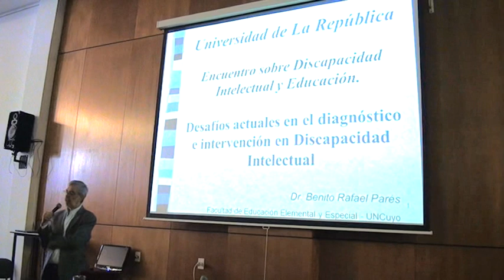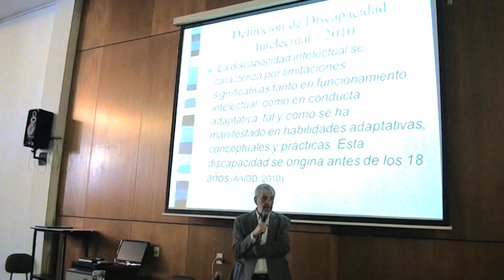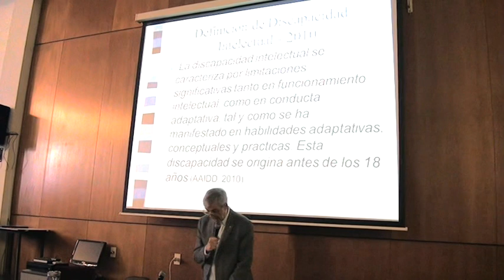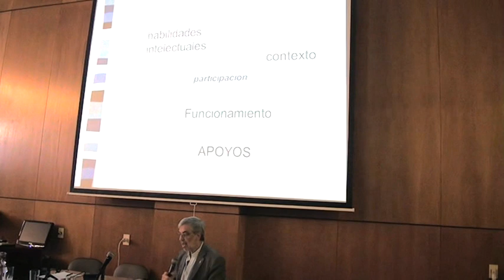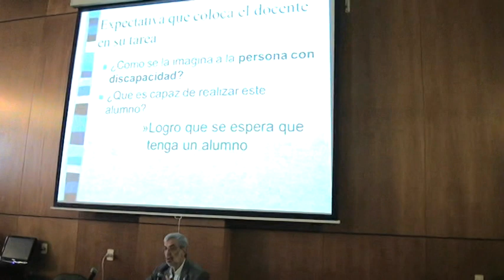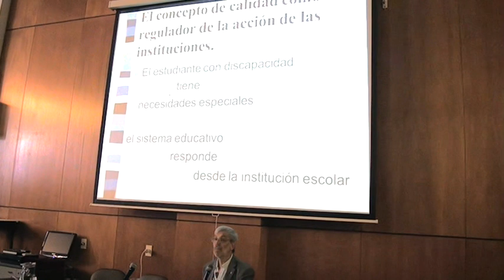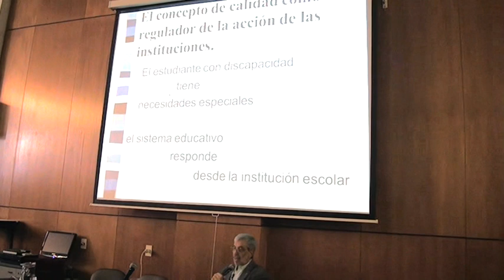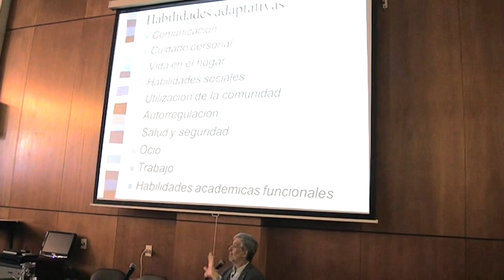Diagnóstico e intervención en discapacidad intelectual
Conferencia inaugural: Desafíos actuales en el diagnóstico e intervención en discapacidad intelectual.

En el marco del Encuentro sobre Discapacidad Intelectual y Educación

A cargo de: Dr. Benito Parés (Universidad Nacional del Cuyo)